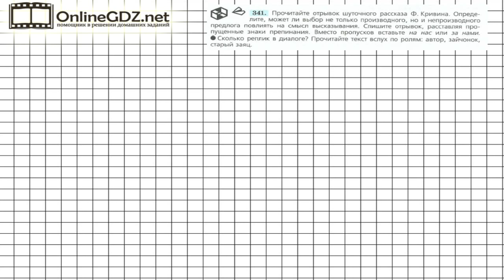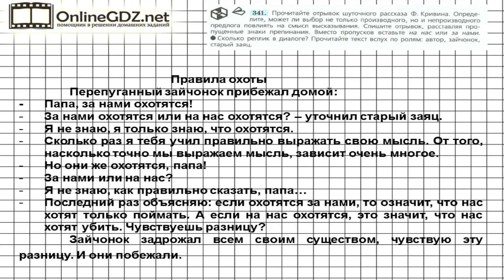Задание № 341 — Русский язык 7 класс (Ладыженская, Баранов, Тростенцова)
В 341 упражнении от вас нужно прочитать отрывок рассказа, списать, расставляя пропущенные знаки препинания, вместо пропусков вставить «на нас» или «за нами», а также прочитать текст вслух по ролям. Посмотрите наше видео, чтобы всё стало понятно.